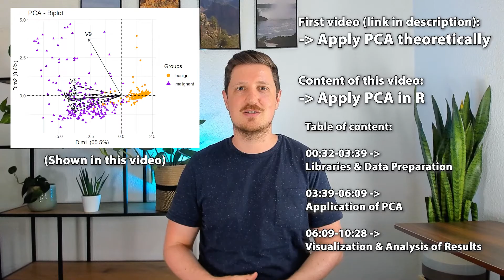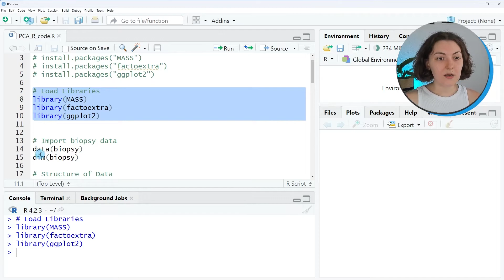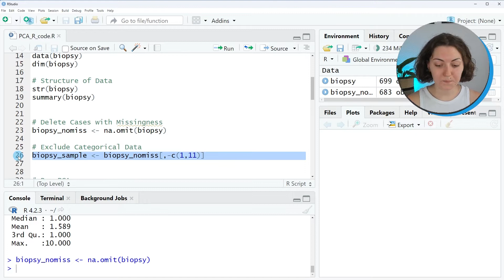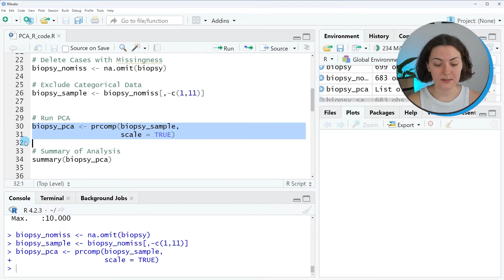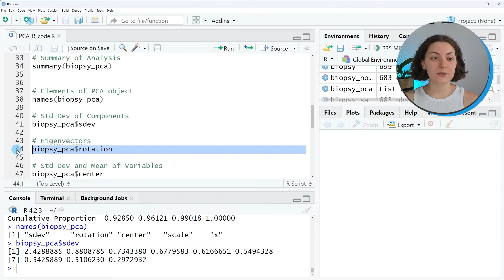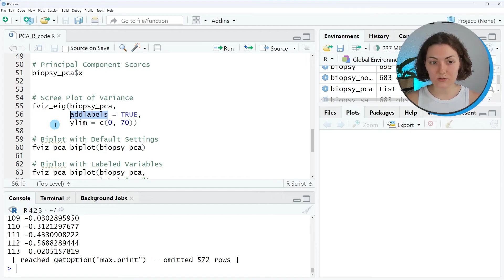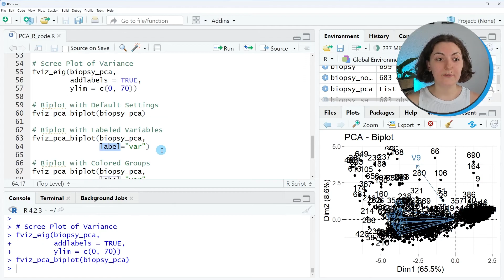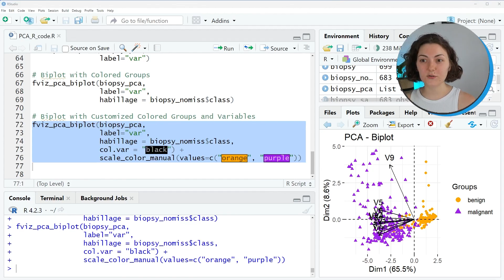Principal Component Analysis in R Programming | How to Apply PCA | Step-by-Step Tutorial & Example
This video explains how to apply a Principal Component Analysis (PCA) in R. More details

The video is presented by Cansu Kebabci, a data scientist and statistician at Statistics Globe.

In the video, Cansu explains the steps and application of the Principal Component Analysis in R. Watch the video to learn more on this topic!

R code of this video:

# install.packages("MASS")
# install.packages("factoextra")
# install.packages("ggplot2")

# Load Libraries
library(MASS)
library(factoextra)
library(ggplot2)

# Import biopsy data
data(biopsy)
dim(biopsy)

# Structure of Data
str(biopsy)
summary(biopsy)

# Delete Cases with Missingness
biopsy_nomiss ‹- na.omit(biopsy)

# Exclude Categorical Data
biopsy_sample ‹- biopsy_nomiss[,-c(1,11)]

# Run PCA
biopsy_pca ‹- prcomp(biopsy_sample,
                     scale = TRUE)

# Summary of Analysis
summary(biopsy_pca)

# Elements of PCA object
names(biopsy_pca)

# Std Dev of Components
biopsy_pca$sdev

# Eigenvectors
biopsy_pca$rotation

# Std Dev and Mean of Variables
biopsy_pca$center
biopsy_pca$scale

# Principal Component Scores
biopsy_pca$x

# Scree Plot of Variance
fviz_eig(biopsy_pca,
         addlabels = TRUE,
         ylim = c(0, 70))

# Biplot with Default Settings
fviz_pca_biplot(biopsy_pca)

# Biplot with Labeled Variables
fviz_pca_biplot(biopsy_pca,
                label="var")

# Biplot with Colored Groups
fviz_pca_biplot(biopsy_pca,
                label="var",
                habillage = biopsy_nomiss$class)

# Biplot with Customized Colored Groups and Variables
fviz_pca_biplot(biopsy_pca,
                label="var",
                habillage = biopsy_nomiss$class,
                col.var = "black") +
                scale_color_manual(values=c("orange", "purple"))